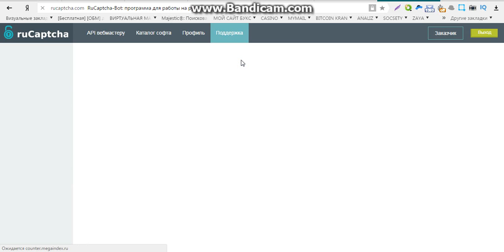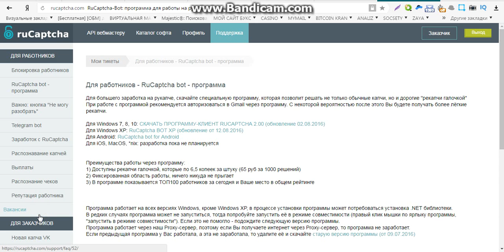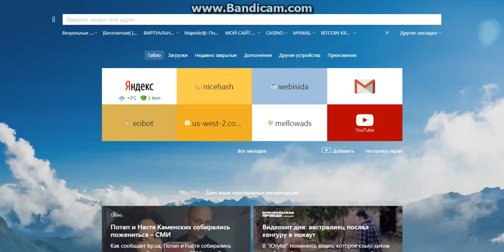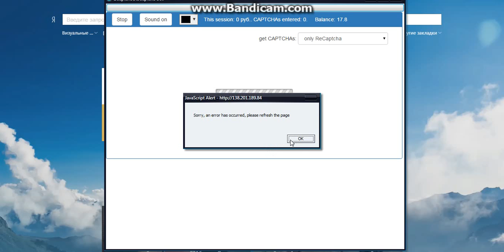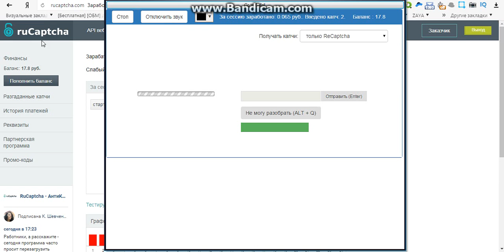заработок онлайн деньги на карту